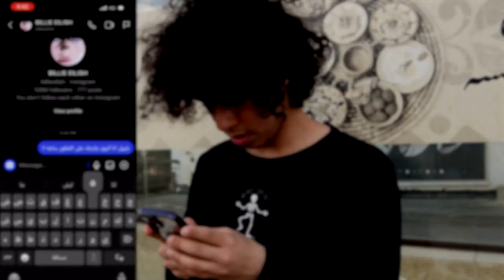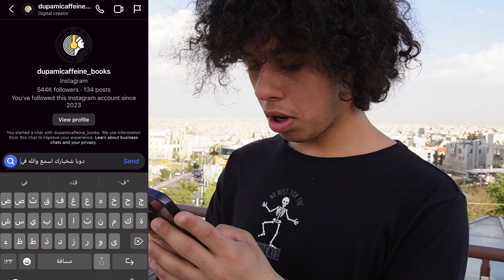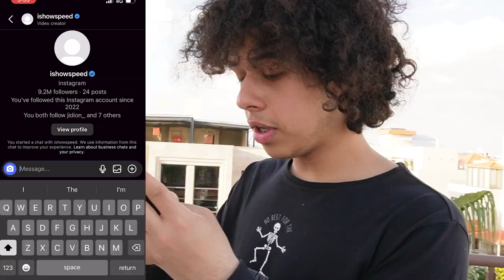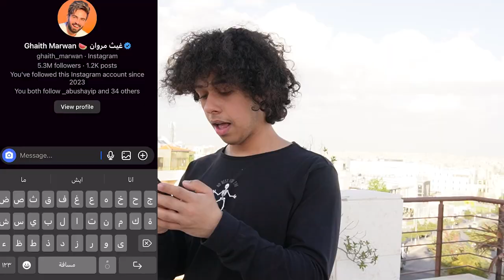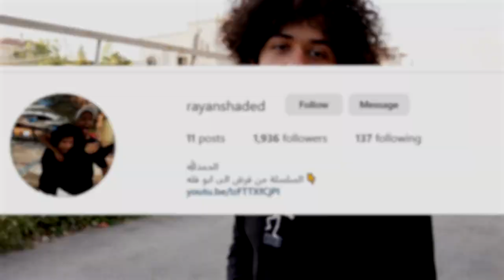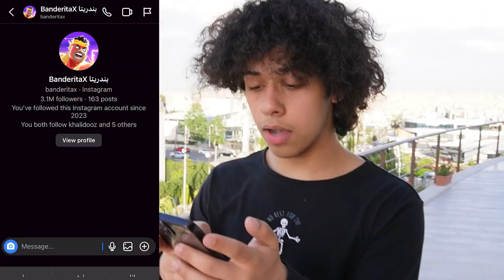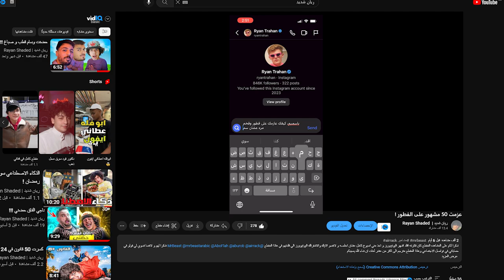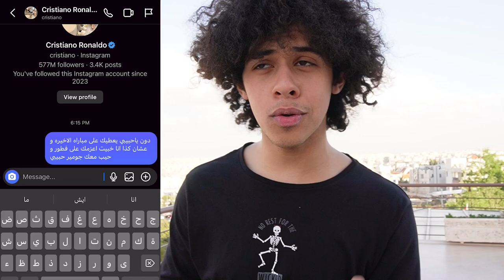عزمت 50 مشهور على الفطور !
لاتنسى تصلي على نبي و تصلي قبل ما تكمل المقطع و يعطيك الف عافيه على مشاهده و شكرا لك اذا ابتسمت و الحمدلله انه عجبك المقطع لاتنسى الايك و الاشتراك و حساباتي في مواقع تواصل الاجتماعي سوي فولو عشان نسوي مقطع مع بعض

4⃣ سناب : rayanshaded